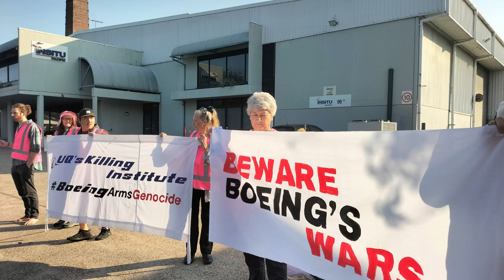Beware Boeing's Wars Boeing is a Weapons Company Pushing for War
Beware Boeing's Wars
Boeing is a weapons company pushing for war.
Ordinary people have noticed that Boeing has set up in the suburbs and is building weaponised drones and it is pushing for war.
Boeing funds think tanks which push for war. Because war is good for Boeing's business. It's a commercial enterprise made for war. So war is a good profit making option. Beware Boeing's Wars